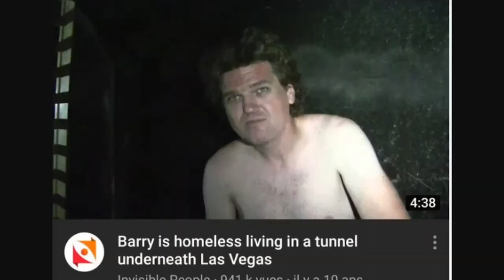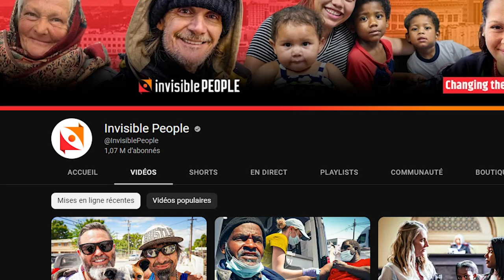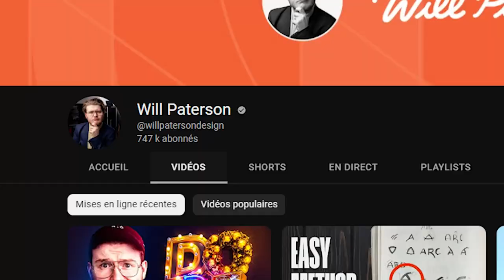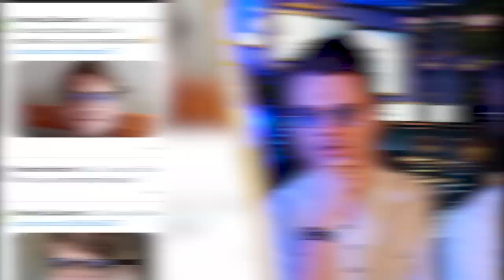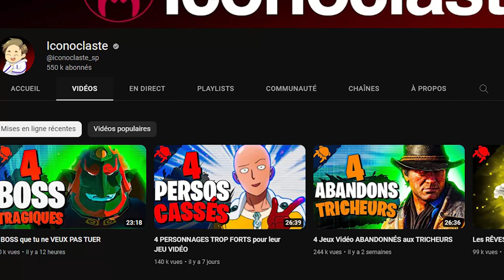Je Réagis à Mes Sosies !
Aujourd’hui, je réagis à mes sosies, ceux qui ont plus ou moins un petit air de ressemblance - surtout moins - avec moi !

Simon Baker